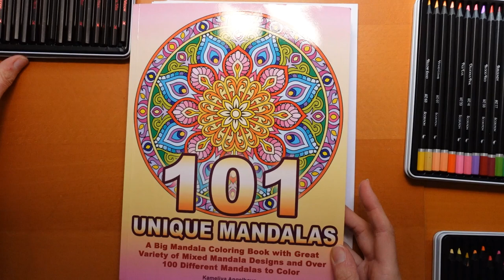Adult Colouring Tutorial Grape Mandala - from 101 Unique Mandalas by Kameliya Angelkova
This is a colouring tutorial of a grape mandala from 101 Unique Mandalas by Kameliya Angelkova using Black Widows Pencils.

Pencils used -
Spider set - Casper,
Cobra Set -  Forest, Space, Grape, Purple Haze, Light yellow, Blood Diamond
Scorpion Set - Delicious Pink, Olive Green

Buy the resources:
101 Unique Mandalas -
Black Widow Scorpion Set -
Black Widow Cobra Set -
Black Widows Edition 1000 BW -

🎥🎥 Items that I use to film:
Camera –